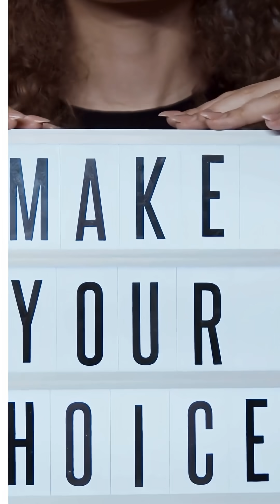How to Install a Wireless Antenna Adapter on Your PC 🚀📶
Want to boost your Wi-Fi signal or add wireless connectivity to your desktop PC? Installing a wireless antenna adapter (Wi-Fi card or USB adapter) is a simple upgrade! Follow this step-by-step guide to get connected in minutes.
🔧 What You’ll Need:
✔️ Wireless PCIe card (or USB Wi-Fi adapter)
✔️ Screwdriver (for PCIe cards)
✔️ Antennas (included with the adapter)
✔️ Available PCIe slot (for internal cards) or USB port
1️⃣ For PCIe Wi-Fi Cards (Internal Installation)
Power Off & Unplug – Shut down your PC and unplug it from power.
Open the Case – Remove the side panel to access the motherboard.
Locate PCIe Slot – Find an available PCIe x1 or x4 slot (smaller than GPU slots).
Insert the Wi-Fi Card –
Remove the metal bracket if needed.
Align the card with the slot and press firmly until it clicks.
Secure with a Screw – Fasten the card to the case using the provided screw.
Attach Antennas – Screw the antennas onto the rear ports.
Close the Case & Power On – Reassemble your PC and boot up.
2️⃣ For USB Wi-Fi Adapters (External Installation)
Plug into USB Port – Insert the adapter into a USB 2.0/3.0 port .
Install Drivers –
Some adapters auto-install drivers.
If not, insert the included CD or download drivers from the manufacturer’s website.
Attach Antennas (if included) – Screw them on for better signal.